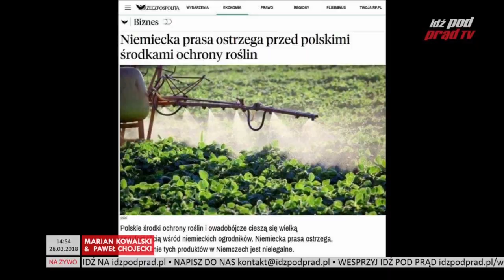The best of IPPTV 28.03.2018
Jeżeli chcesz, żeby nasz program gościł u Ciebie codziennie -
bez wsparcia finansowego nie uda się nam nadawać CODZIENNIE NA ŻYWO.